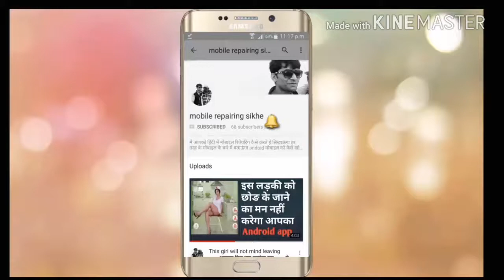Lyf Ls 5013 Wind 5 Ringer Speaker Not Working Problem | Solution...